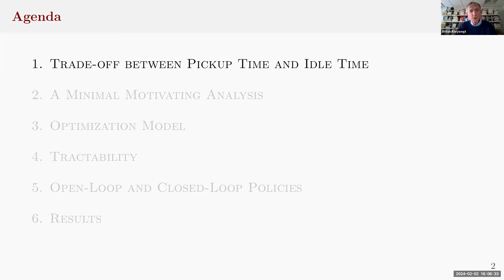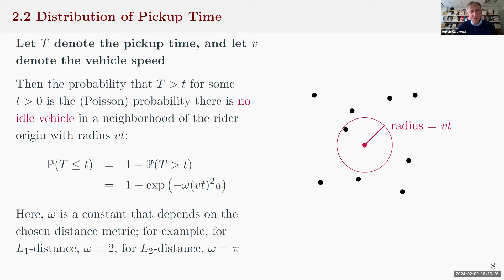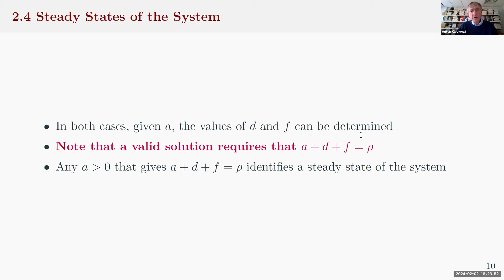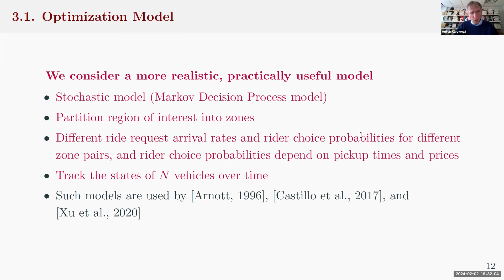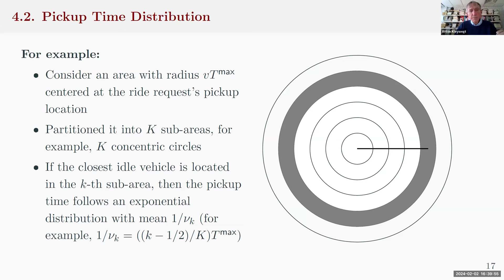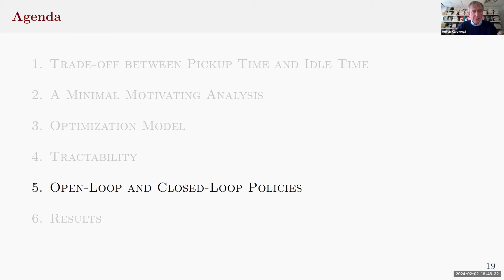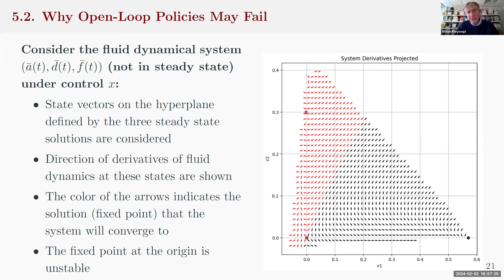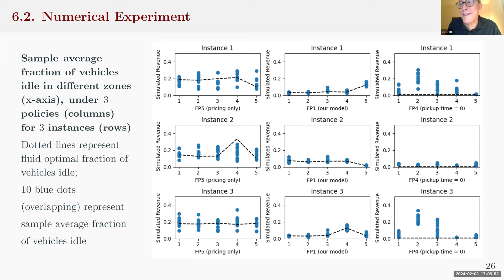Optimizing Pricing, Repositioning, Pickup Time, and Idle Time in Ride-Hailing Systems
Talk given by Anton Kleywegt on 02/02/2024